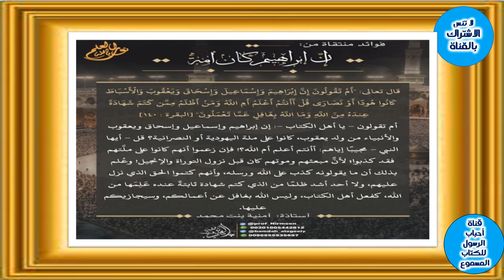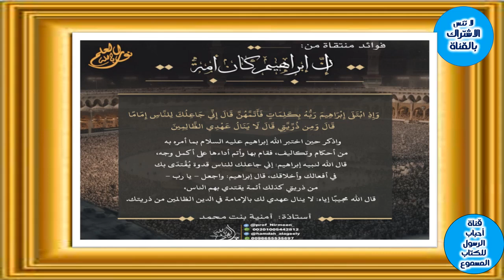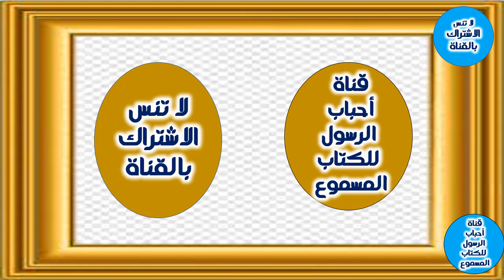الدروس المستفادة من ان ابراهيم كان أمة ج1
= "إِنَّ إِبْرَاهِيمَ كَانَ أُمَّةً".. طريق الدعاة - إخوان أونلاين - الإخوان المسلمون
= (1) المقدمة - إن إبراهيم كان أمة - سهام عبيد
= إن إبراه0:09 / 3:19
تفسير قول الله عز وجل ( إن إبراهيم كان أمة. ) - للشيخ الشعراوي البقرة25 يم كان أمة
= قصة سيدنا إبراهيم عليه السلام.. 10 دروس مستفادة
= الكلام على قوله تعالى إن إبراهيم كان أمة
== إن إبراهيم كان أمةً قانتاً لله حنيفاً ولم يكُ من المشركين |عثمان الخميس
== قال تعالى "إن إبراهيم كان أمة قانتاً لله " فما معنى أمة؟! | الشيخ/ خالد الخليوي
== تفسير إن إبراهيم كان أمة للشيخ صالح المغامسي
== ﴿إِنَّ إِبراهيمَ كانَ أُمَّةً قانِتًا لِلَّهِ حَنيفًا وَلَم يَكُ مِنَ المُشرِكينَ﴾.. وديع اليمني
== الشيخ محمد راتب النابلسي || تفسير "إِنَّ إِبْرَاهِيمَ كَانَ أُمَّةً" (القدوة)
== الشيخ,الشيخ محمد راتب النابلسي,تفسير من سورة النحل,القدوة في الاسلام,القدوة,حكم الشيخ راتب النابلسي,حكم اسلامية,قصص للشيخ راتب النابلسي,الاسلام,الدعوة الى الله,الدعوة
== عنوان الفيديو: "الدروس المستفادة من قصة إبراهيم كان أمة"

وصف الفيديو:
هذا الفيديو يستكشف القصة الملهمة لإبراهيم كان، الشخصية الأسطورية التي تعتبر رمزًا للصمود والتحدي في وجه الصعاب. إبراهيم كان، العبد الأمريكي السابق الذي تحول إلى زعيم أسود محارب لحقوق الإنسان في الولايات المتحدة، يعتبر مصدر إلهام للكثيرين حول العالم.
في هذا الفيديو، ستتعرف على الحياة الملهمة لإبراهيم كان ورحلته الشخصية من العبودية إلى الحرية. سنستكشف تحدياته وصعوباته التي واجهها على طول الطريق، وكيف تمكن من تجاوزها بالقوة والإصرار. ستتعلم العديد من الدروس القيمة من خلال تجاربه الشخصية ومساهماته الكبيرة في حركة الحقوق المدنية.
سيتم التركيز على الدروس المستفادة من قصة إبراهيم كان وكيف يمكن تطبيقها في حياتنا اليومية. ستكتشف كيف أن الصمود والتحدي يمكن أن يؤديان إلى تحقيق التغيير وتحقيق العدالة. ستتعلم أيضًا كيفية تعزيز القوة الداخلية والإيمان بالنفس، وكيفية الوقوف بثبات في وجه المحن والمعاناة.
بالإضافة إلى ذلك، سنناقش أيضًا أهمية النضال السلمي والتعاون في تحقيق التغيير الاجتماعي. ستتعلم كيفية العمل معًا كمجتمع لمحاربة الظلم والتمييز، وتعزيز التسامح والتفاهم بين الثقافات المختلفة.
هذا الفيديو هو فرصة للتأمل والتعلم من قصة إبراهيم كان، واستلهام القوة والعزيمة لمواجهة التحديات في حياتنا اليومية. ستشعر بالإلهام والحماس للعمل من أجل العدالة والمساواة، وستكتسب نظرة جديدة على قدرة الفرد على تغيير العالم من حوله.
انضم إلينا في هذه الرحلة الملهمة واستعد لاكتشاف الدروس المستفادة من قصة إبراهيم كان، الأمة التي صنعت تاريخًا وتركت تأثيرًا لا يُنسى في عالمنا اليوم.
1.
2.
3.
4.
5.
6.
7.
8.
9.
10.
1. التحدي
2. الصمود
3. الحرية
4. العبودية
5. العزيمة
6. القوة
7. الإصرار
8. النضال
9. العدالة
10. التغيير
11. حقوق الإنسان
12. المساواة
13. التسامح
14. الاندماج
15. العدم التمييز
16. الاحترام
17. الوعي
18. الثقافة
19. المجتمع
20. الإيمان بالنفس